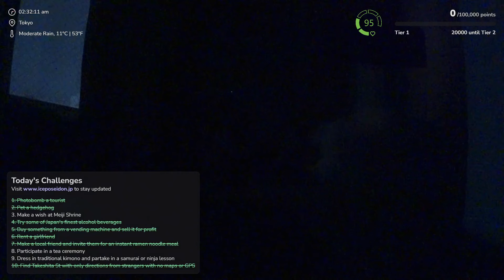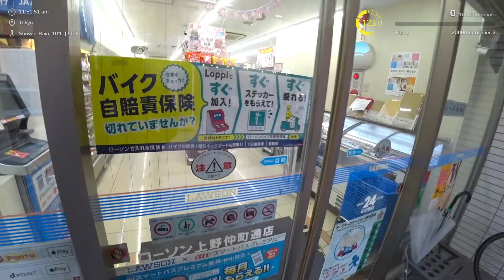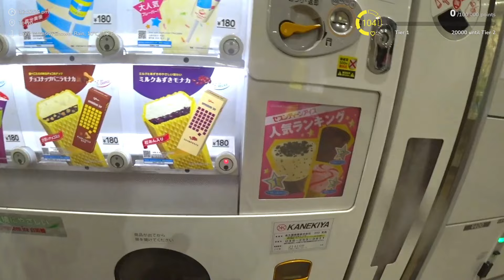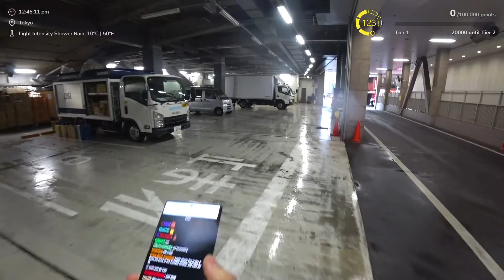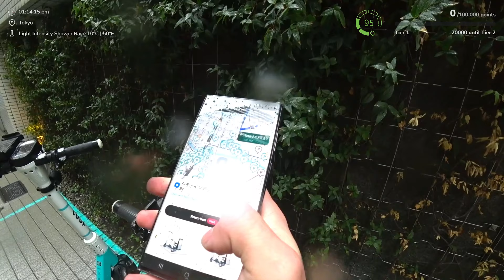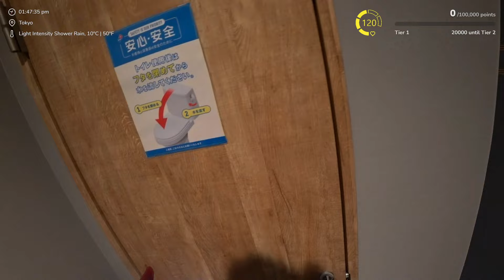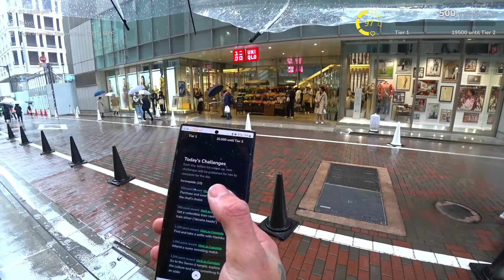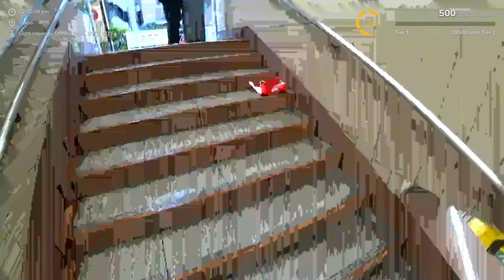(Mar. 26) DAY2️⃣ 🇯🇵 TOKYO [1/3 IRL] ICE POSEIDON STREAM ENDS WHEN WE GET TO 100K POINTS. CHALLENGES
1080p downloaded VOD from KICK - 79.7 GB for 23 h 16 min.
Edited out sleeping/time off cam/longer connection issues. Japan DAY 2 Split into 3 parts, This is 1 of 3.
Gamba was streamed 720 separately.

Length            : 15.7 GiB for 4 h 34 min 7 s 76 ms

Video #0          : AVC at 8 003 kb/s
Aspect            : 1920 x 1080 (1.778) at 60.000 fps

Audio #0          : AAC at 161 kb/s